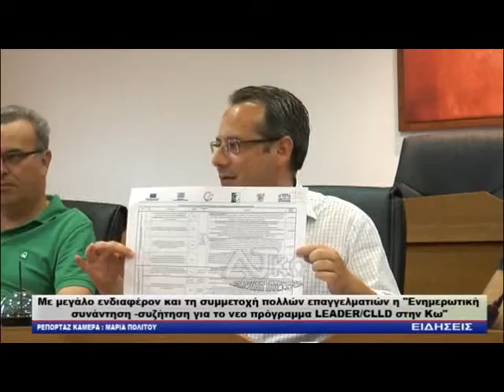ΔΗΡΑΣ ΡΖ Mε μεγάλο ενδιαφέρον και τη συμμετοχή πολλών επαγγελματιών η Ενημερωτική συνάντηση συζή